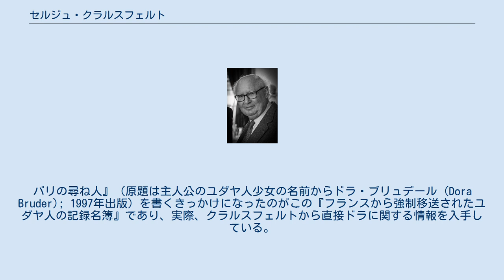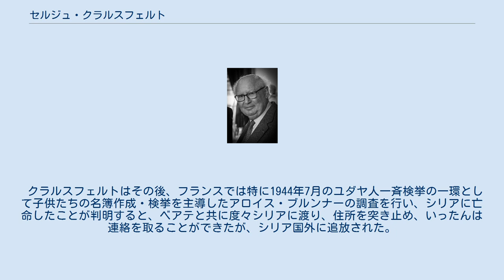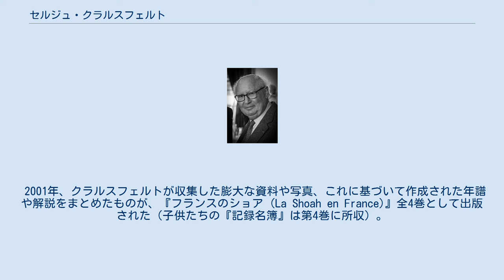セルジュ・クラルスフェルト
セルジュ・クラルスフェルト (Serge Klarsfeld; 1935年9月17日 - ) は、フランスの歴史学者・弁護士。
特にフランスから強制移送されたユダヤ人の記憶の継承のために犠牲者名簿を作成・出版し、さらに、妻のベアテ・クラルスフェルトと共にナチスによる戦争犯罪責任を追及し、裁判による正義の実現を求めるナチ・ハンター（戦犯追及者）として活躍した。
 セルジュ・クラルスフェルトは1935年9月17日、ルーマニア系ユダヤ人の実業家の父アルノとロシア系ユダヤ人の母ライッサの第二子としてブカレストに生まれた（姉ジョルジェットは1931年生まれ）。
1年後、一家はパリに移住した。
1939年、第二次世界大戦が勃発し、父アルノはフランス軍に志願したが、1940年6月に捕虜になり、翌41年春に脱走して家族のもとに逃れた。
一家は、ヴィシー政権下、ナチスの追跡から逃れるためにフランス中南部の自由地域を転々とした後、ようやくニースに居を構えた。
1943年、アルノはレジスタンス組織に加わった。
同年9月30日、一家は親衛隊大尉アロイス・ブルンナーの指揮下で行われた一斉検挙によりゲシュタポの家宅捜索に遭った。
アルノは身を犠牲にして家族を匿い、検挙されてドランシー収容所、さらにアウシュヴィッツ＝ビルケナウ強制収容所に送られた。
アウシュヴィッツで強制労働に就かされ、翌1944年夏に死去した。
セルジュは母ライッサ、姉ジョルジェットと共にオート＝ロワール県（オーヴェルニュ＝ローヌ＝アルプ地域圏）に逃れ、終戦まで生き延びた。
彼は後に自著で「一斉検挙の夜のことは生涯記憶に残った。一斉検挙を受け、大切な人を失ったすべてのユダヤ人の子どもたちと同様に。私がユダヤ人としてのアイデンティティを受け継いだのは、ユダヤ教やユダヤ文化によってではなく、背景としてのホロコーストとユダヤ国家・イスラエル国家に対する変わることのない愛情によってである」と語っている。
 戦後、一家は経済的な理由からいったんルーマニアに戻った後、1947年1月、再びパリに居を構えた。
クラルスフェルトは奨学金を受けて欧州を旅行し、1958年にソルボンヌ大学の歴史学高等専門職課程を修了した。
さらに1960年、パリ政治学院で国際関係学の学位を取得した。
同年、ドイツ人のベアテ・キュンツェル（1939年ベルリン生まれ）に出会い、1963年に結婚。
一男一女をもうけた。
長男は、ユダヤの伝統に従って祖父（すなわち、アウシュヴィッツで死去したクラルスフェルトの父）の名前を取ってアルノと名付けられた（後に弁護士になり、また政界においても特にサルコジ政権で重要な役割を担うことになった）。
なお、二人が出会った1960年5月11日は、偶然にも後の二人の運命に影響を及ぼす重要な事件が発生した日 ―― 第二次世界大戦後、リカルド・クレメントという偽名を使ってアルゼンチンで逃亡生活を送っていたアドルフ・アイヒマンがイスラエル諜報特務庁（モサド）によってイスラエルに連行された日 ―― に当たる。
 1963年5月、クラルスフェルトはORTF（フランス放送協会）に入社し、歴史番組とドラマ番組の制作を担当したが、ORTFが独立した組織ではなく国家権力の影響下にあることに不満を抱き、1966年に辞職した。
戦後20年経って、クラルスフェルトは戦時中の父アルノのことを知り、自らのユダヤ人としてのアイデンティティを見出したいと思い、ポーランドからアウシュヴィッツ、ビルケナウと父の形跡を探した。
 クラルスフェルト夫妻 (エルサレム, 2007年) 1966年にドイツキリスト教民主同盟 (CDU) の党首にナチスで働いた経歴があるクルト・ゲオルク・キージンガーが選ばれると、仏独協力条約に基づいて創設された仏独青少年局 (OFAJ) のバイリンガル事務局を担当していたベアテがこれを公然と非難し、さらにセルジュとの連名で同様の記事を掲載。
これを受けて仏独青少年局はベアテを解雇した。
ドイツではナチスの戦争犯罪の裁判に対する国民の関心が薄れていたが、クラルスフェルト夫妻は意識啓発のための活動を続けた。
1968年4月2日、ベアテはベルリンのCDU党大会でキージンガーの演説を遮り、「キージンガーはナチだ、辞任しろ」と叫び、警備員に連れ出された。
さ...